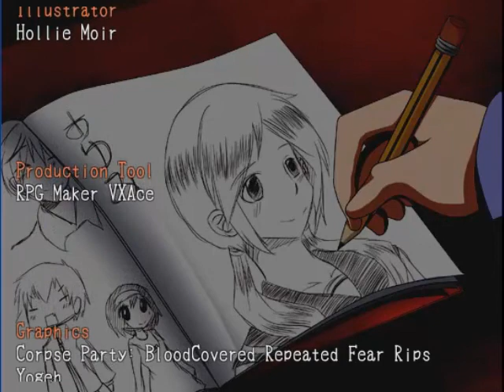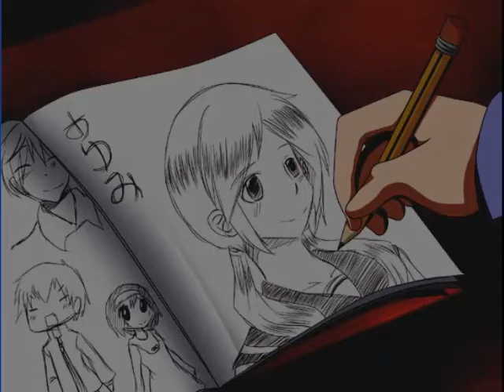Corpse Party D2: Depths of Despair # 6 : สังเวยหรือไม่? (Two True Ending)